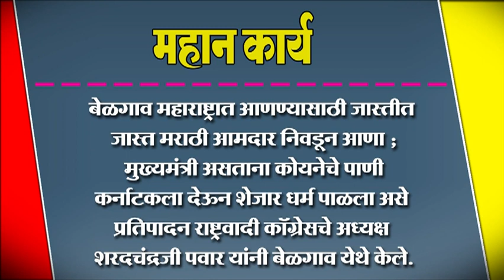बेळगाव महाराष्ट्रात आणण्यासाठी जास्तीत जास्त मराठी आमदार निवडून आणा - शरदचंद्रजी पवार